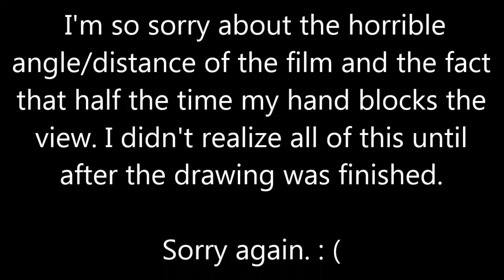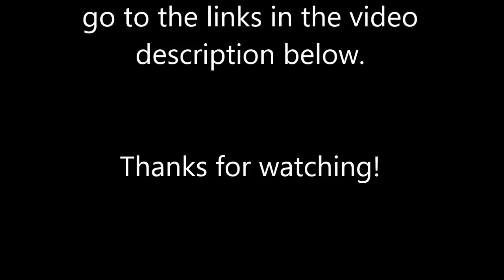Draw Kung Zhu Sphinx Out of Armor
A request drawing for Kris Nagy.
In this video, I draw kung zhu Sphinx the Ash Lord without armor.

Because there's no existing official art of Sphinx, this is my own design. He is creating ash with his hands in this pose. The title above was part of the request. Hope it's to your liking, Kris. : )